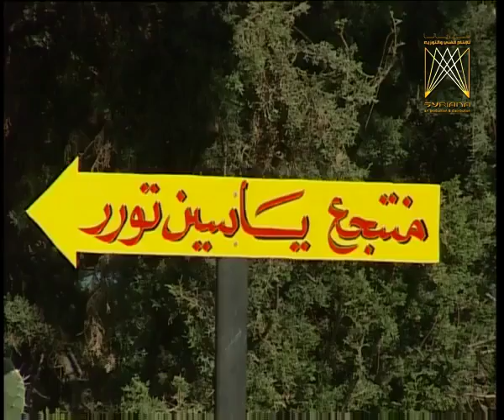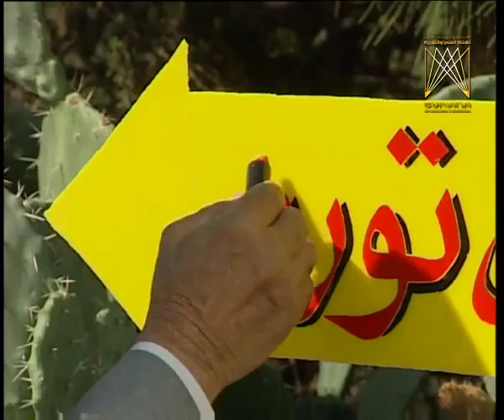مسلسل ياسين تورز ـ الحلقة 6 السادسة كاملة | Yasin Tawrz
المسلسل السوري الكوميدي ياسين تورز انتاج التلفزيون العربي السوري .

cast |

ياسين بقوش
كاريس بشار
نزار ابو حجر
هيثم جبر
عبير شمس الدين
مريم احمد
حسن دكاك